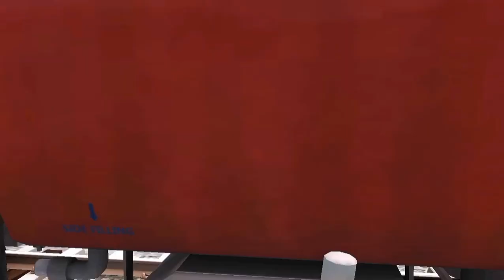9️⃣ TRAINS CROSSING AT VERY ATRACTIVE BUMPY BRANCHED RAILROAD TRACKS | Train Simulator-Indian Train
9️⃣ TRAINS CROSSING AT VERY ATRACTIVE BUMPY BRANCHED RAILROAD TRACKS | Train Simulator-Indian Train

Hi Friends:
I Am Sujeet Prajapati
From~ BAGI BALLIA UTTAR PRADESH INDIAN